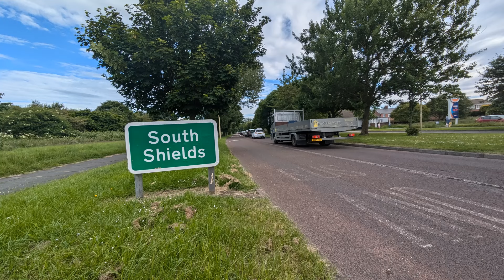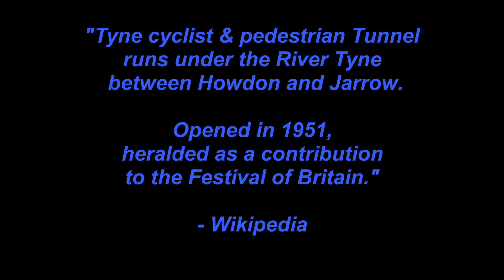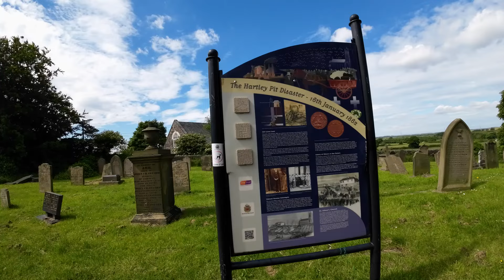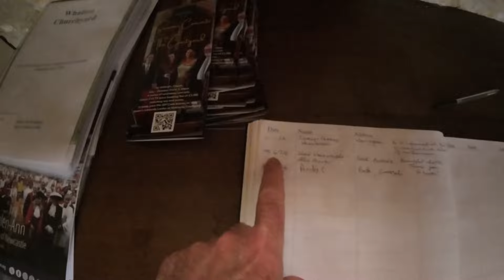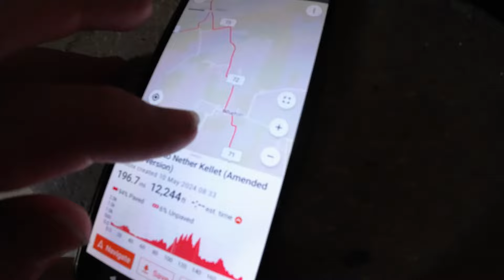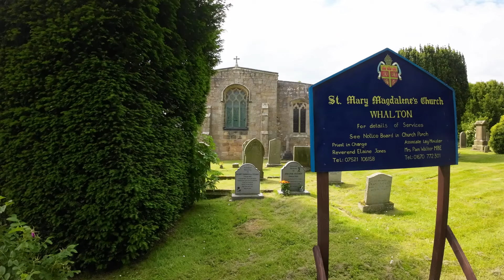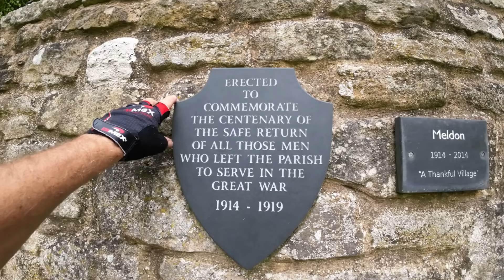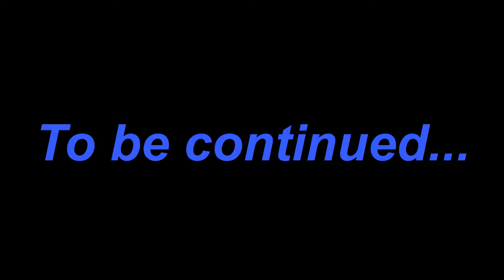Part 3 Thankful Villages 2024 Cycle Tour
Day Three
From the coast to the Pennines via the Tyne cycle & pedestrian tunnel